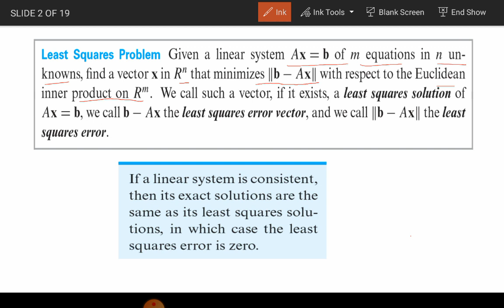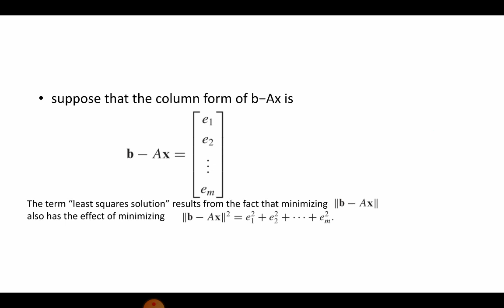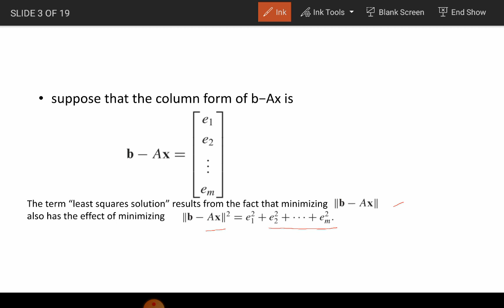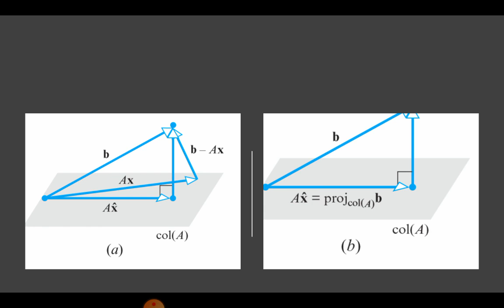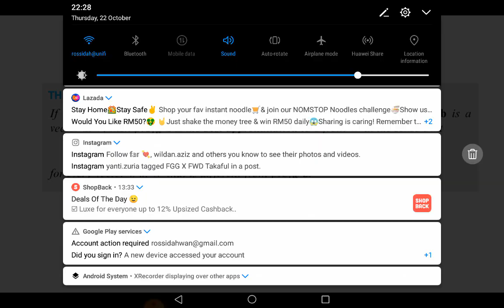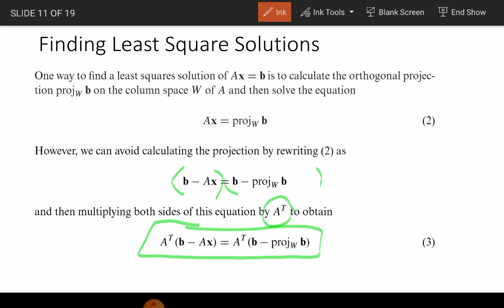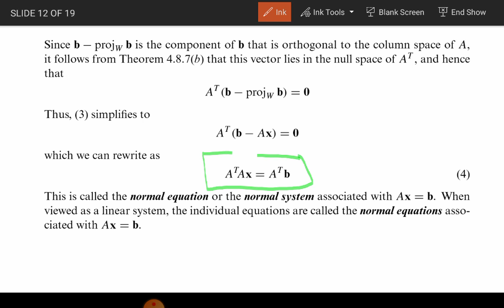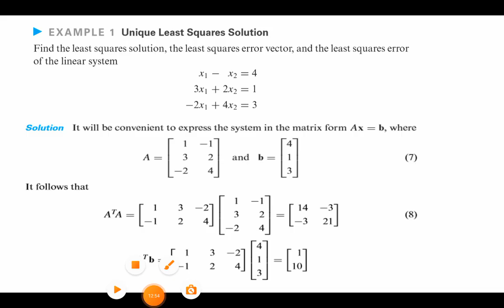Best Approximation :Part 1